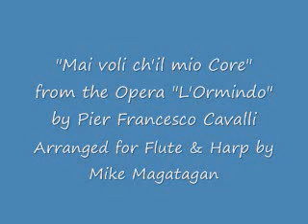"Mai voli ch'il mio Core" for Flute & Harp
Francesco Cavalli (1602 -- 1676) was an Italian composer of the early Baroque period. His real name was Pietro Francesco Caletti-Bruni, but he is better known by that of Cavalli, the name of his patron Federico Cavalli, a Venetian nobleman.

This work is my creative intrepretation of the Aria "Mai voli ch'il mio Core" from Act I Scene 5 of the Itallian Opera "L'Ormindo" for Flute & Harp. Although a Baroque opera (1644), I felt it contained many of the later period stylistic elements fround in romantic works.

Ormindo (L'Ormindo) is an opera in three acts and a Prologue by Francesco Cavalli to an original Italian libretto by Giovanni Faustini. The manuscript score and libretto, which describes the work as a favola dramatica musicale, are held at the Biblioteca Marciana in Venice. The opera has set numbers with recitative, and is set in Fez in the ancient Kingdom of Mauretania.

Although this piece was written for Opera, I created this arrangement for Flute and Concert (Pedal) Harp.